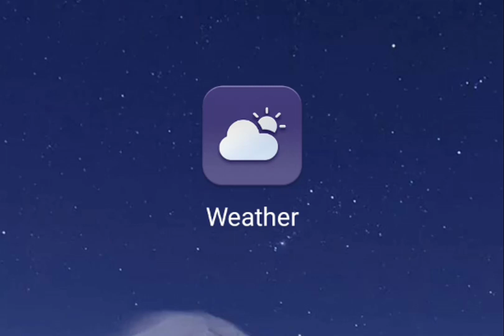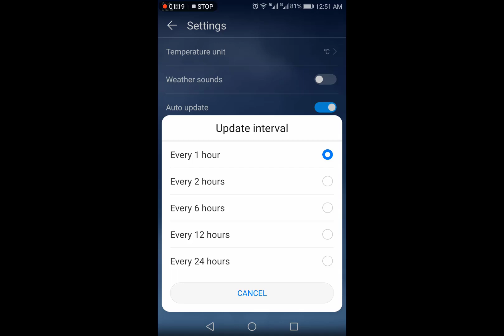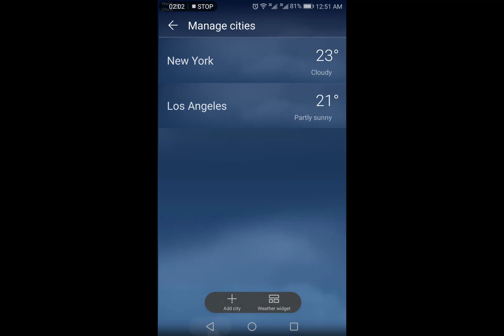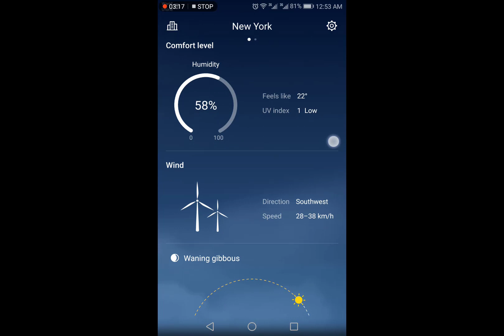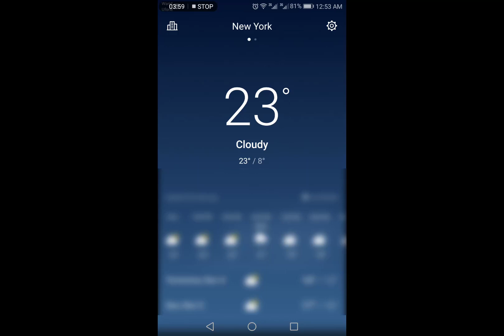AccuWeather App - Best Free Weather App for Android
Android App review of AccuWeather app Tutorial,  the best free weather app for android phones.